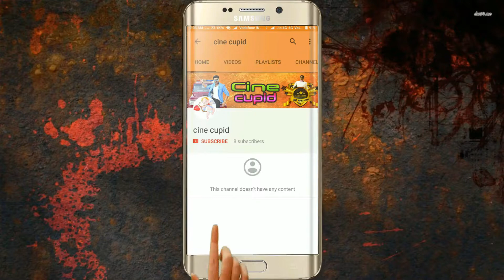Anchor Monica Family Photos | News Reader | Tamil serial Actress | Monica with husband